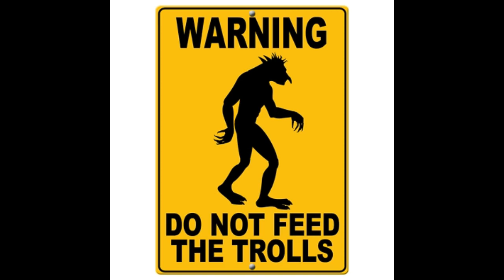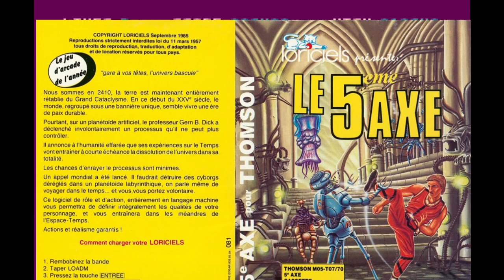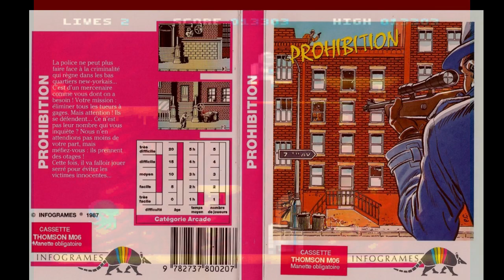Let's play Mission Liftoff un homebrew pour TO8 et TO9+ !!!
Alors que je venais  d'acheter un TO8 D, je me baladais sur le net pour rechercher quelques démos et autres Hombrews pour la machine, quand tout à coup je tombe sur cette pépite !!! n'ayant pas de disquette ni de SDMOTO  je vous ai capturé cette merveille en la faisant tourner sur l'émulateur Téo. D'ailleurs j'avais activé l'éclairage nocturne du coup les couleurs sont plus foncées que la normale, veuillez m'excuser pour ce désagrément.
Vivement une sortie physique et en boîte du jeu !!! Et félicitations à DATASCUD